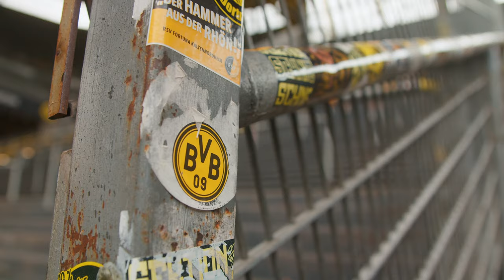How to Succeed as a Soccer Player in Europe?